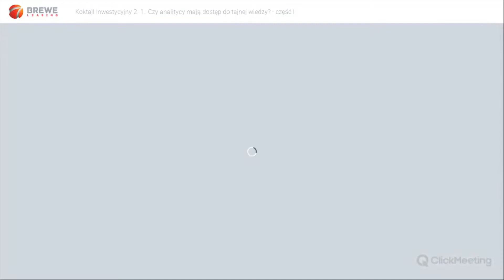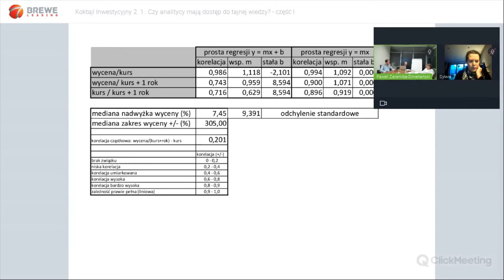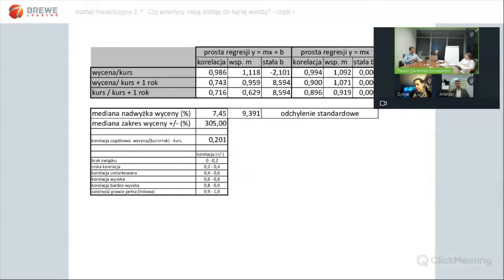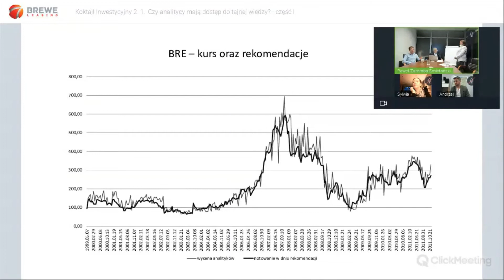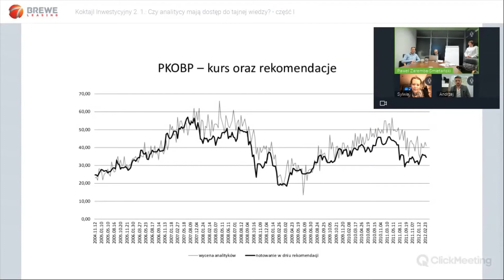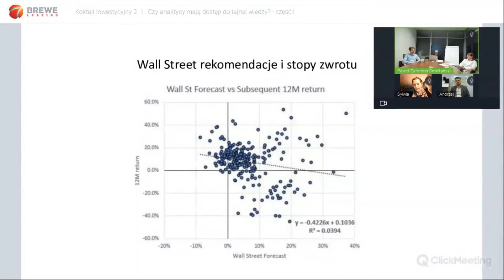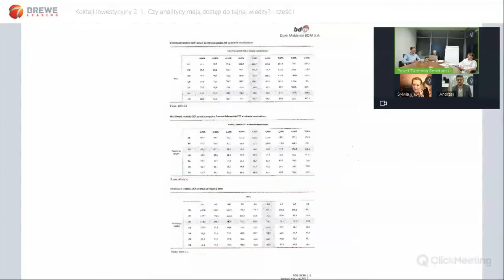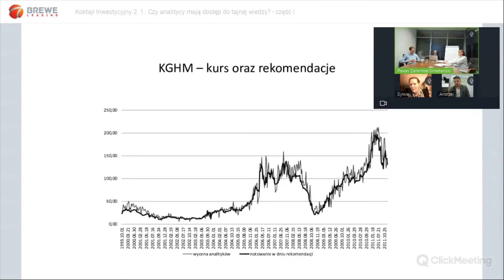Koktajl Inwestycyjny 2.1.: Czy analitycy mają dostęp do tajnej wiedzy? | SEMINARIUM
Seminarium, podczas którego Paweł Zaremba Śmietański i Rafał Janik toczyli dysputę pomiędzy sobą oraz z udziałem internautów.

Dyskusja toczyła się na temat: Czy analitycy mają dostęp do tajnej wiedzy? To pierwszy, premierowy odcinek cyklu poświęconego „Prawdziwej wartości spółki".

Cześć offline seminarium zakończyła się stworzeniem dekalogu składającego się z tez nt. analityków.